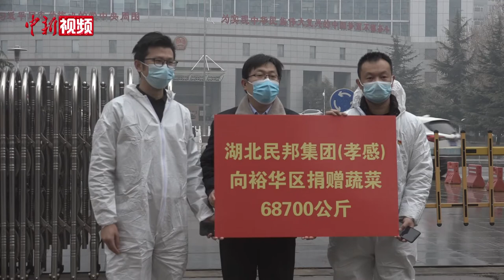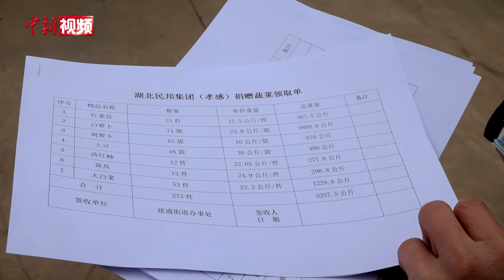共克“石”艰 湖北68吨蔬菜驰援河北石家庄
1月25日上午，湖北省孝感市捐赠的68吨蔬菜抵达河北石家庄。这些新鲜蔬菜分装在6辆运输车中，由孝感市积善之家志愿者协会组织协调，一民营企业出资购买，于24日上午从孝感市出发前往石家庄。

在石家庄市裕华区政府门口，经过短暂交接后，这些蔬菜拉往指定地点，进行统一分配。据捐赠企业副总经理王哲介绍，本次向石家庄市裕华区捐赠的蔬菜都是来自孝感市，有红菜苔、白萝卜、大白菜等7个品种的新鲜蔬菜。

据石家庄市裕华区商务局局长崔秋生介绍，这些蔬菜经过专业人员对其进行快速检测，包括蔬菜样品和包装，检测通过后，由商务局负责将蔬菜有序分配并合理发放给一线医护人员、社区困难群众及抗疫工作人员等。

据了解，本次湖北捐赠车队随行人员共9人，需在石家庄做核酸检测，等待结果通过后，将返回居家隔离。（谌诗雨）